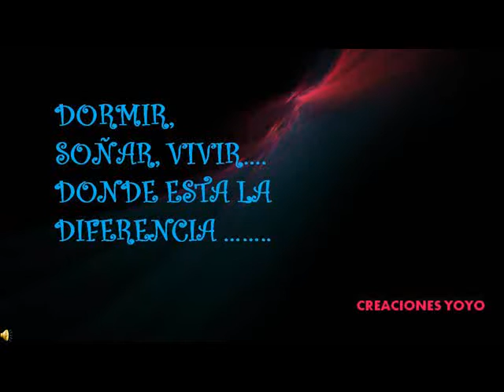FRASE 1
PARA PENSAR Y SON MIASSSSS